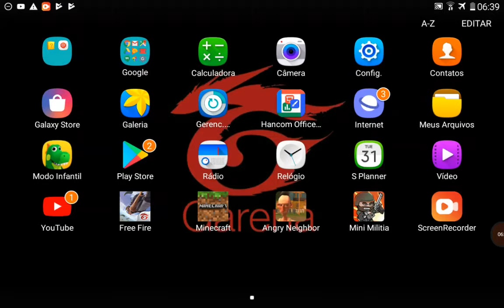10 de junho de 2019